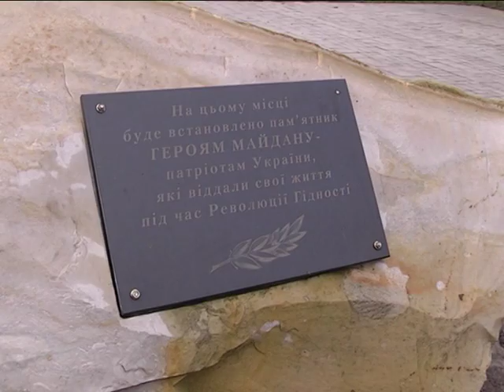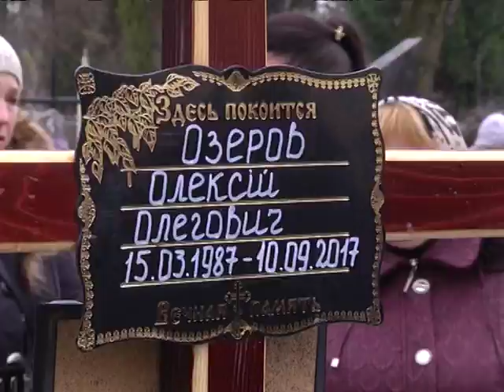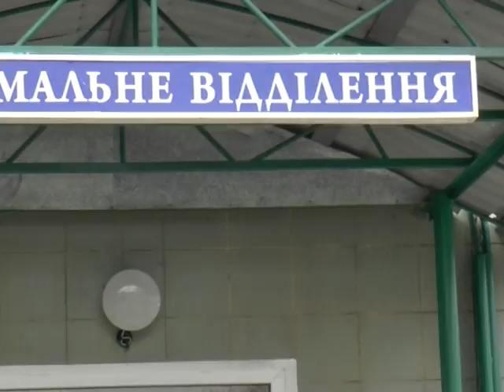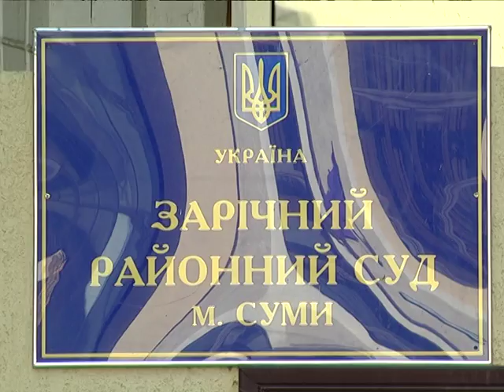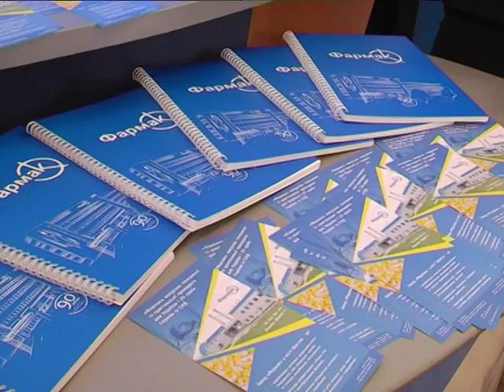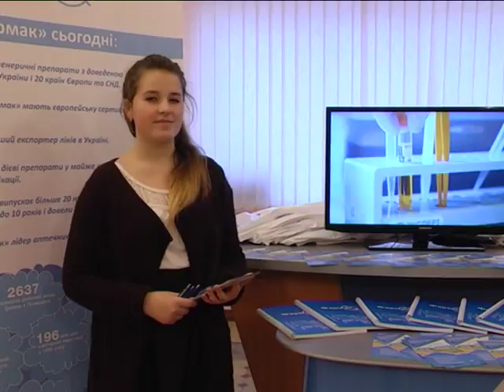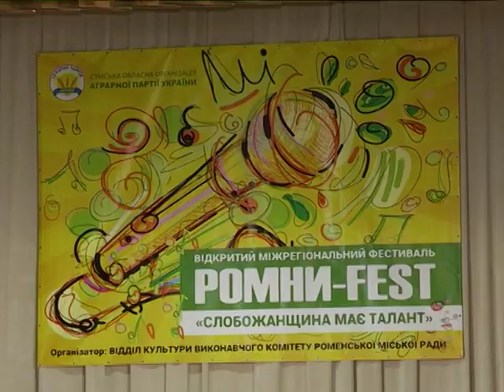Новини 21 листопада 2017.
- Шана патріотизму й мужності громадян. У Сумах відбулись заходи на честь Дня гідності і свободи.

- Перша крига. Чотири автівки зіштовхнулись на виїзді із Сум, троє сумчан у лікарні.

- Таланти Слобожанщини. Гала-концерт у Шостці і «Ромни-фест».